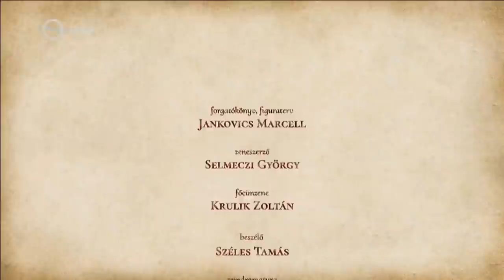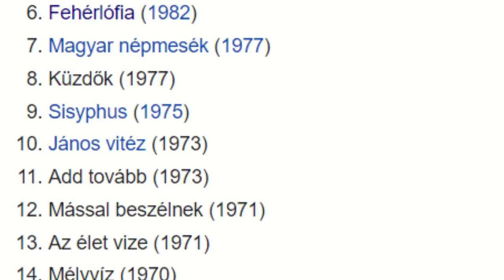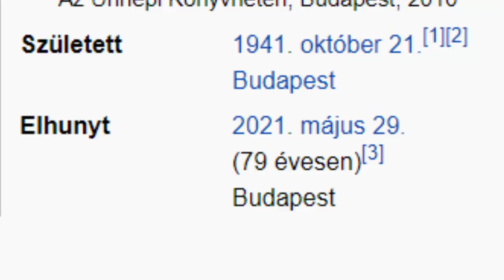Toldi, a Magyar Anime